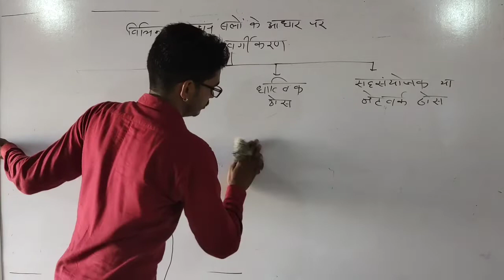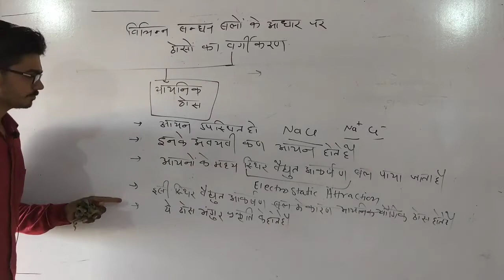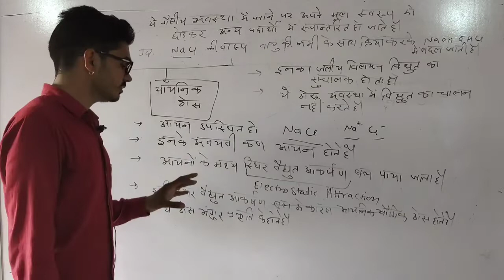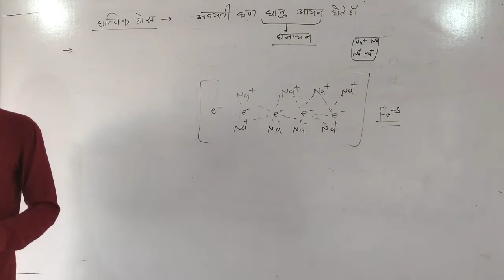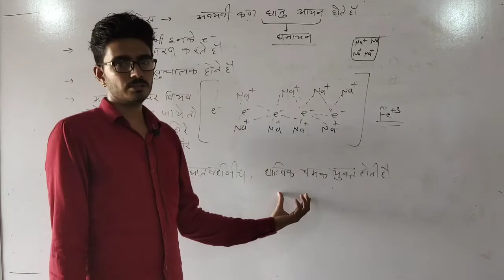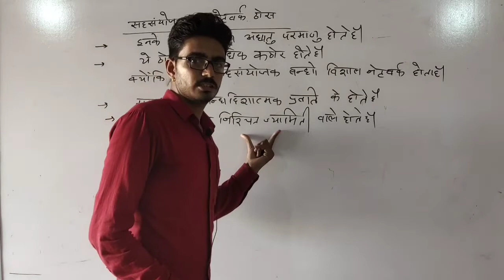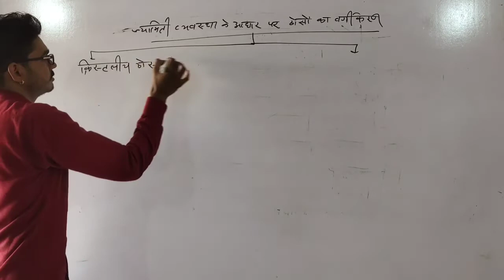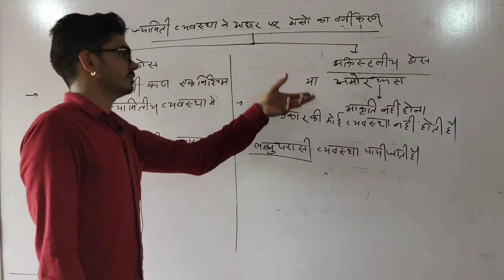Class- 12 (Chemistry)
ठोस अवस्था
part- 2